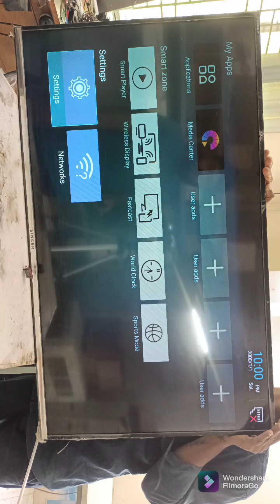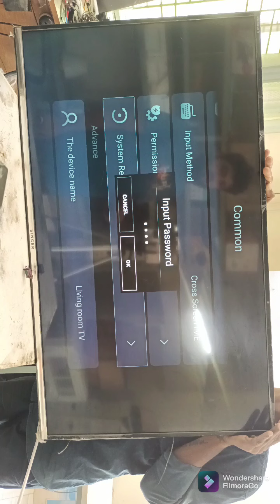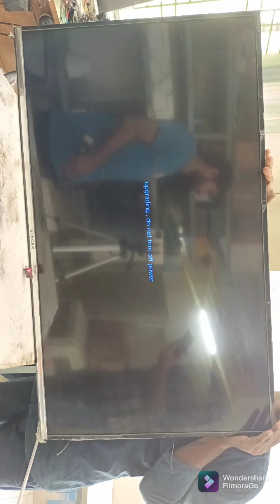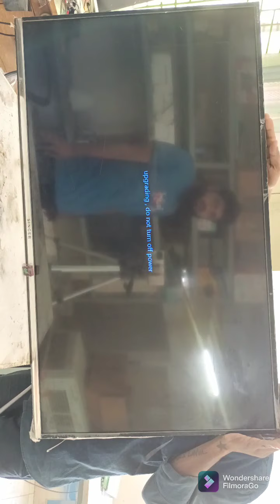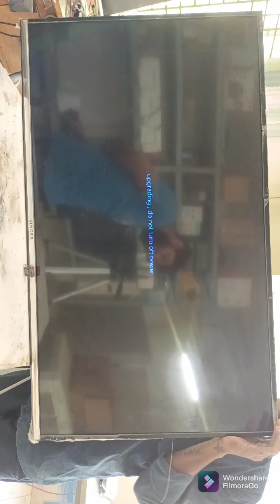43a7000stc বোড দিয়ে 32a7000stc বোড বানাবো।